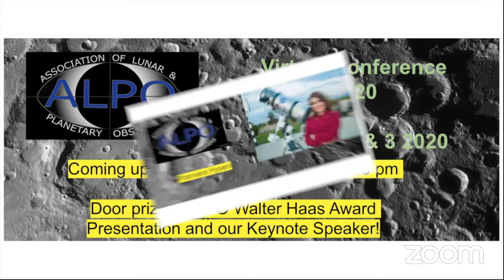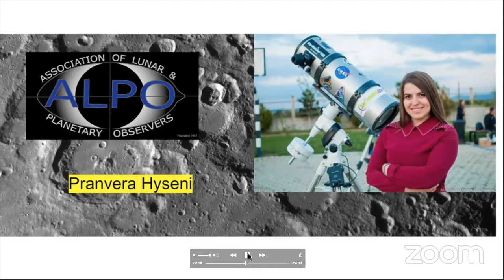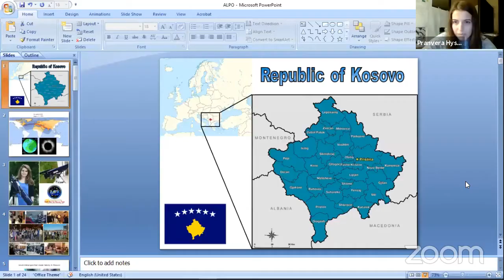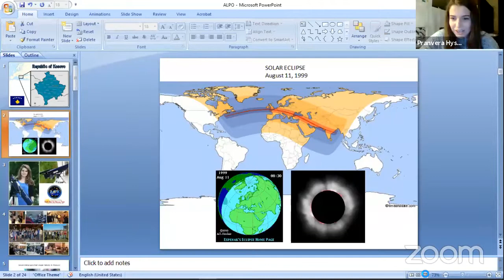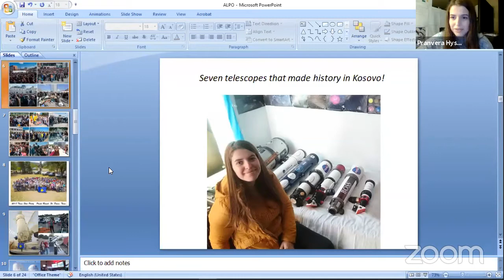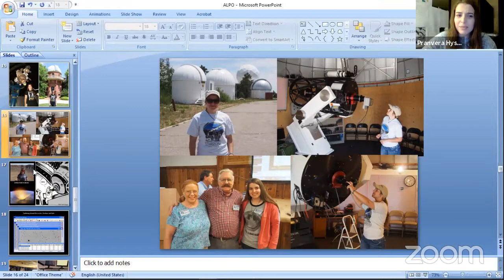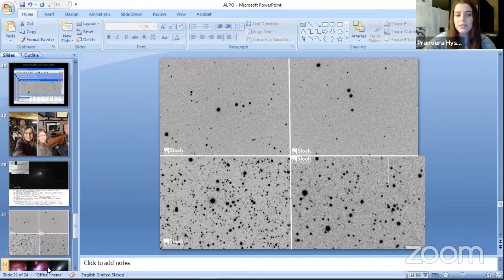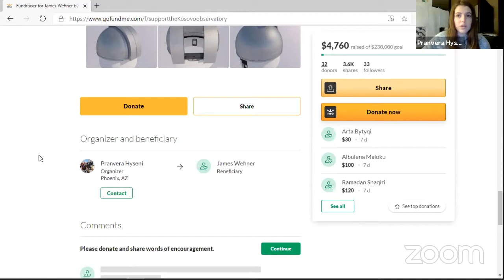2020 ALPO Conference, Awards, Door Prizes and Pranvera Hyseni Keynote speaker